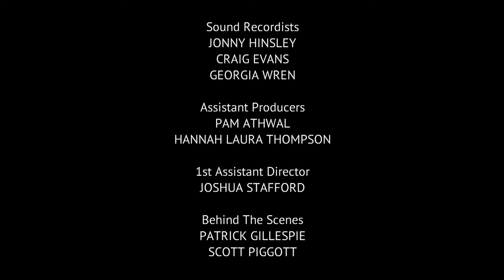TFW you realise you're an actor | Leonardo's Fourth Wall by Mitchell Ward | Short Film | Random Acts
Leonardo realises that he may be a character in his own film...

A University of Gloucestershire graduate, Mitchell Ward’s speciality is sound design for film. He says his fascination for sound comes from his lifelong love of beatboxing.